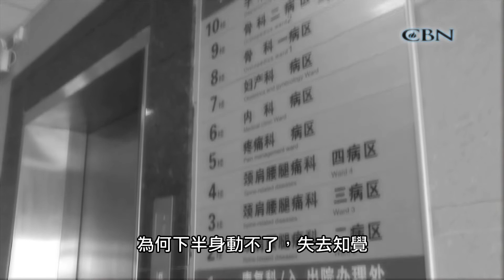【星火3分鐘】譚鴻昌《FINAL WINN》星火飛騰 411